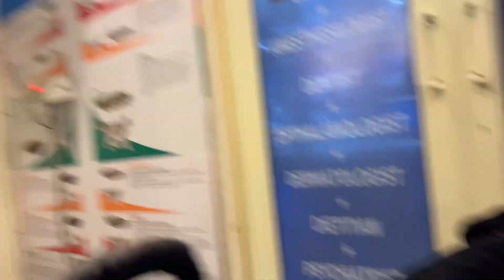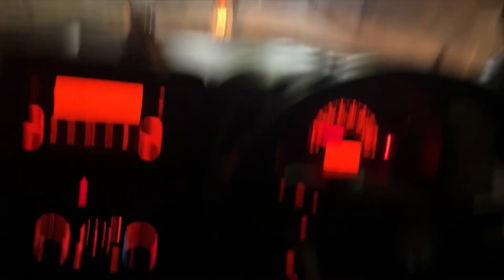3 problems of Rottweiler dogs ‼️ | BKZ 48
3 problems of Rottweiler dogs. vlog dekho aur comments mein batao kaisa laga